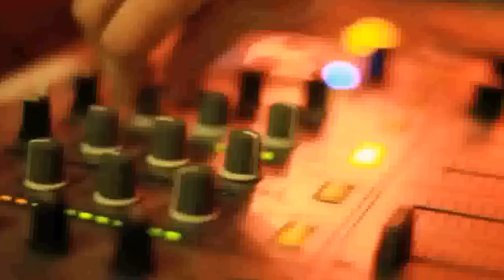Pat Cash feat._ Swiss -- GROßSTADTLEGENDEN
traurig aber wahr, sowas passiert sehr oft !!!